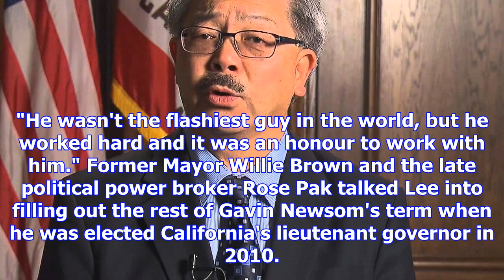San francisco mayor edwin lee dies suddenly at 65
SAN FRANCISCO -- Mayor Ed Lee, who oversaw a technology-driven economic boom in San Francisco that b...